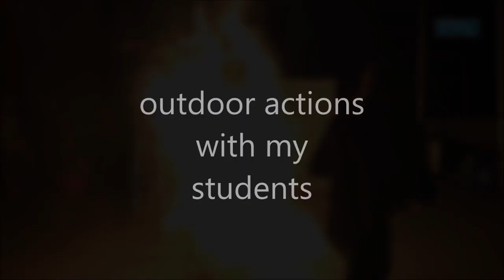RYTIS KONSTANTINAVIĆIUS PRESENTATION 2020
World of my creativity. Ceramic sculpture, raku, naked raku, raugo ceramic, black baltic ceramic and painting.